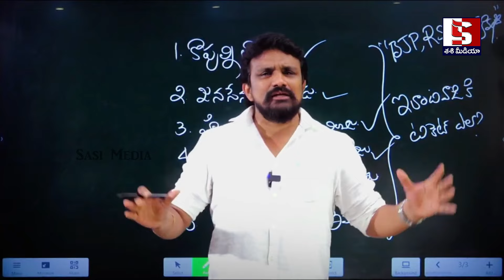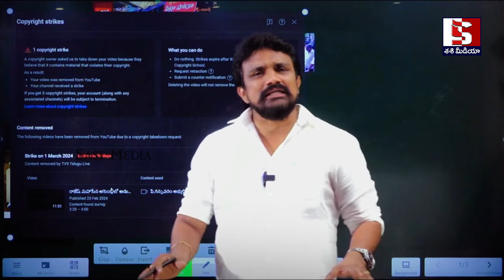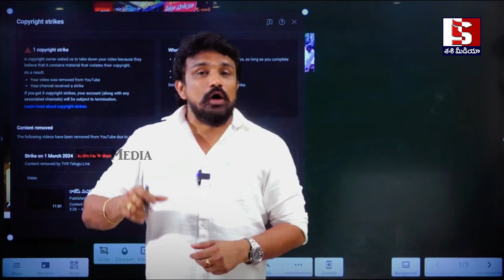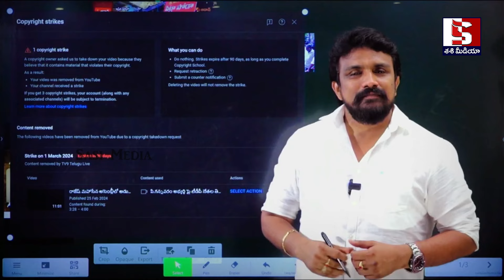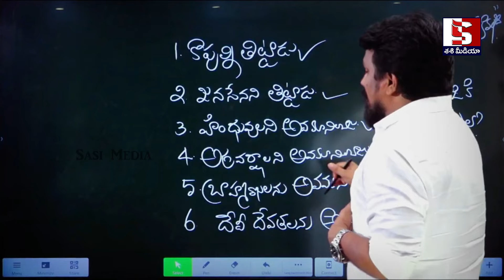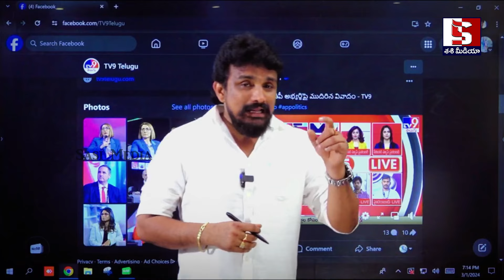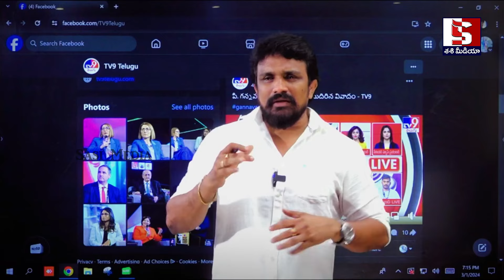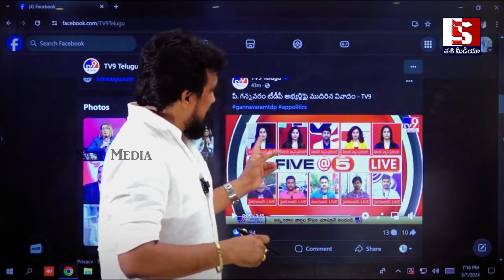రాజేష్ మహాసేనకి భయపడుతున్న టీవీ9?లైవ్ లో భారీ కుట్ర బట్టబయలు | Rajesh Mahasena About Tv9 |Sasi media